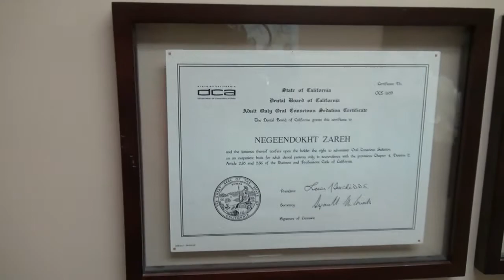Dentists in Riverside CA, details at YellowPages.com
Docdental
 Dentists
 6926 Brockton Ave. Ste 3, Riverside,  CA, 92506